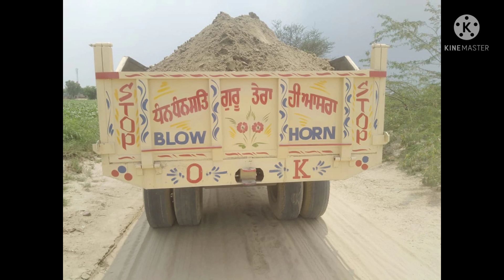John Deere 5050D/Farmtrac45/Trala